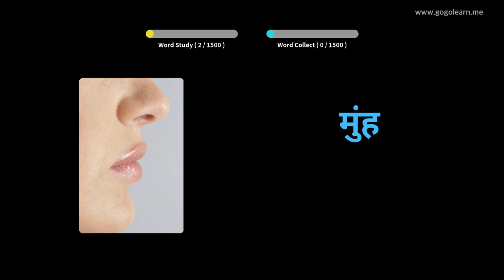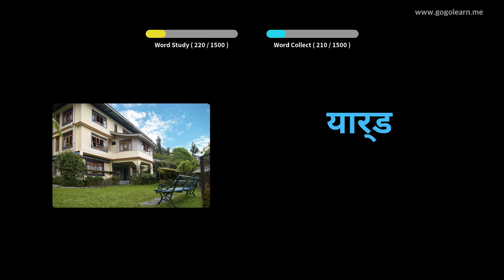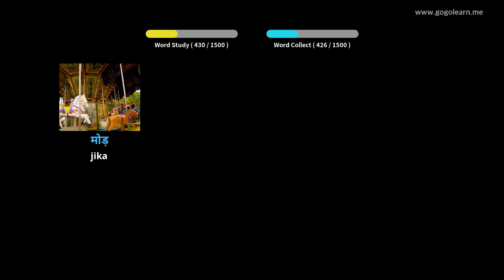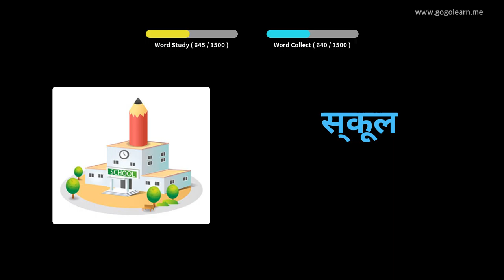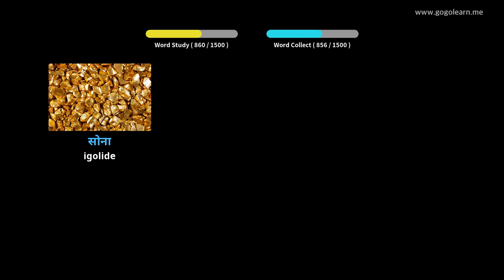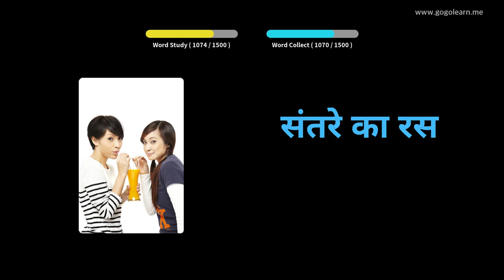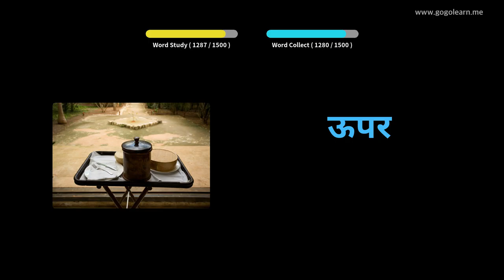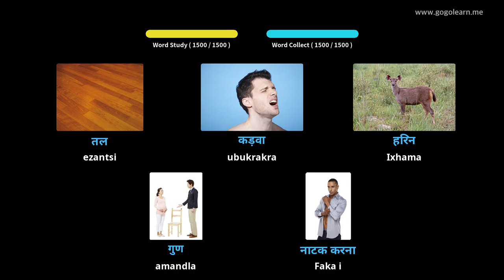Isigama sikaHindi Isisiseko | Golearn